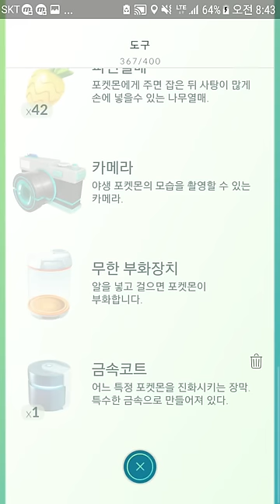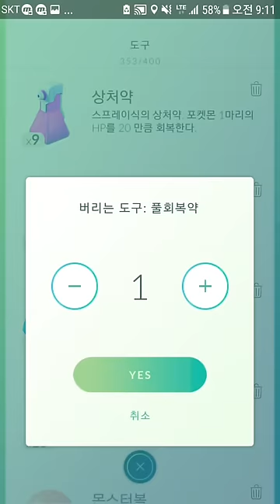포켓몬고 스라크 금속코트로 핫삼 진화! 실전 체육관 배틀 해보았다! | 훈토이TV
포켓몬go 스라크 금속코트로 핫삼 진화! 스킬 핵폭망! 실전 체육관 배틀 해보았다!